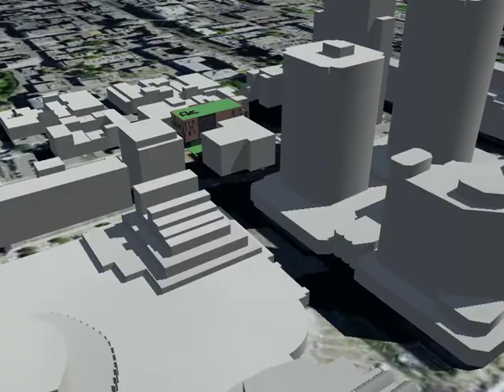La Maison du développement durable en 3D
Visionnez le projet de la Maison du développement durable en 3D et découvrez les multiples facettes de ce bâtiment écologique.